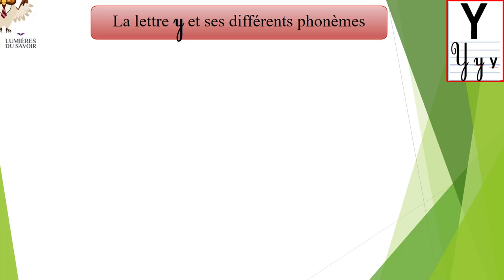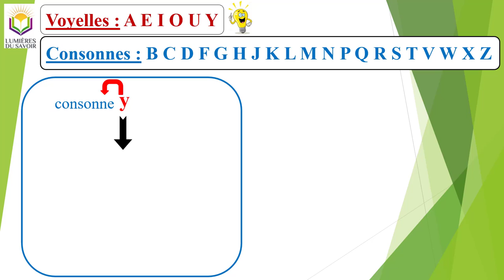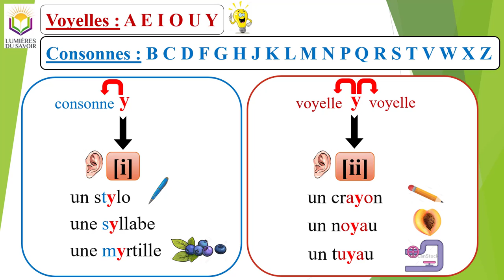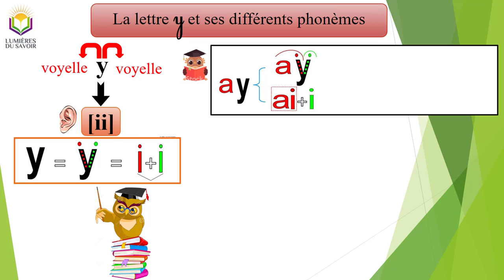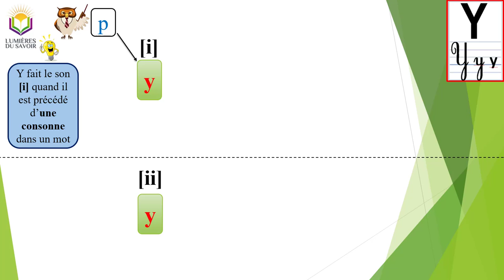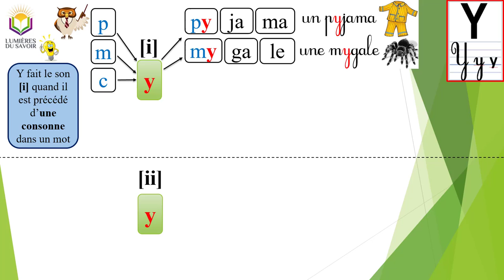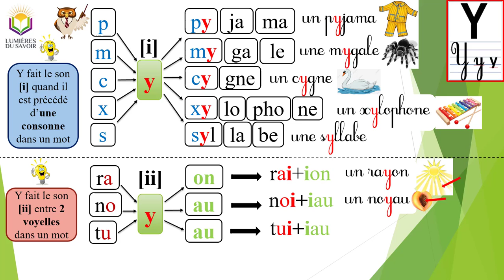La lettre Y et ses différents phonèmes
Cette vidéo traite de la lettre Y et de ses différents phonèmes [i] et [ii].